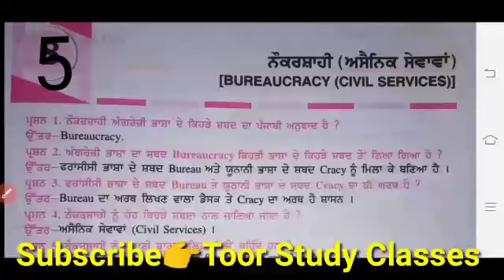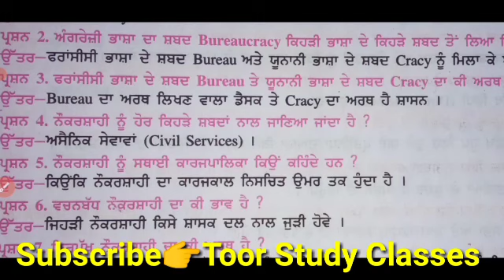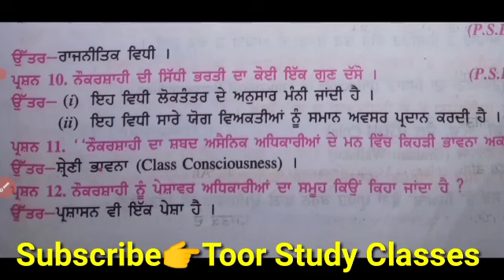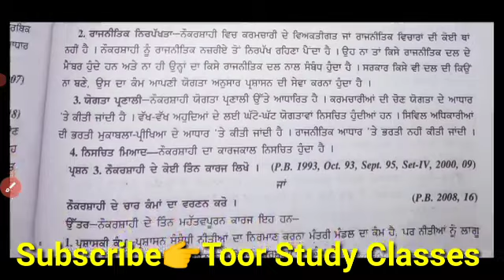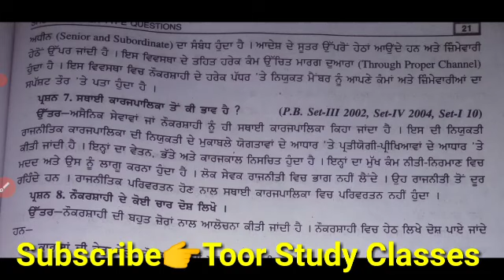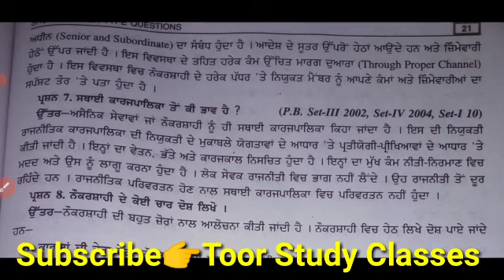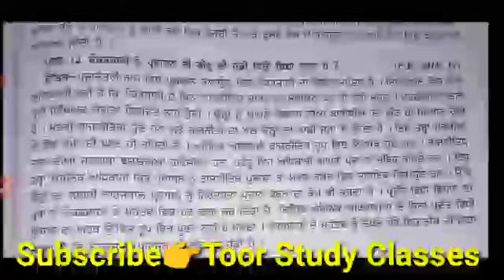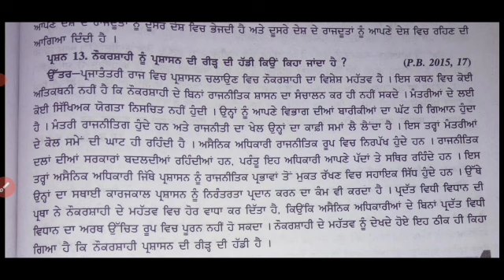class 12th political science beurocracy nokarshahi imp questions answers final exam2023